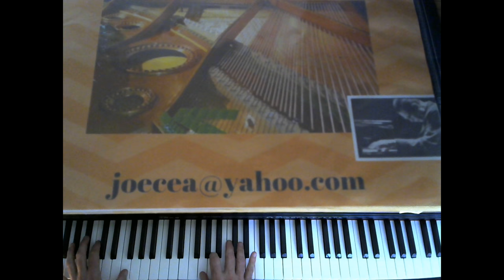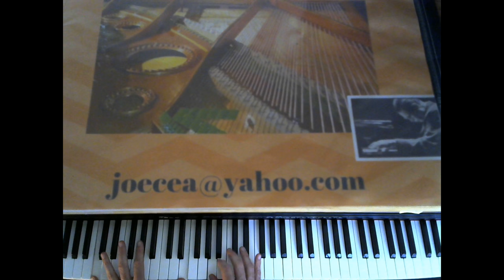Lush Life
Joe Cea